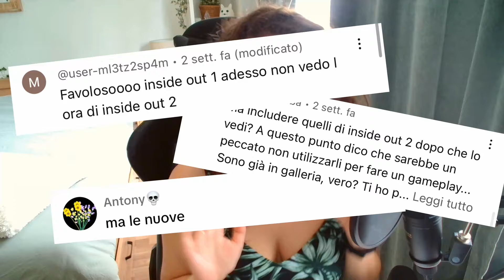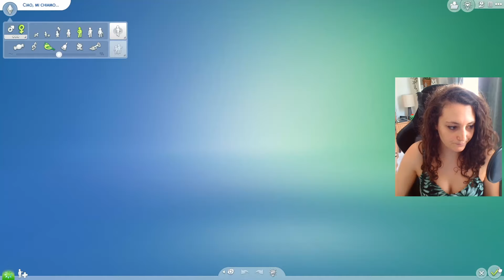Inside Out 2 in The Sims 4!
Finalmente in questo video ricreo (nel modo più fedelmente possibile rispetto ai limiti del gioco!!) i personaggi di Inside Out 2 in The Sims 4!

Se ne avete trovato interessante il contenuto lasciate un graditissimo Like! 👍
Se avete dubbi o domande, scrivete un commento qui sotto. 💬

Musica di sottofondo: Six Seasons - Unicorns Heads (resa disponibile da YouTube Library)